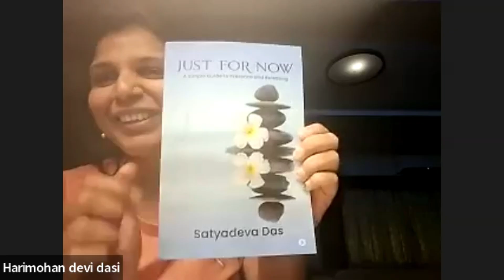24/6/19. バガヴァッド・ギーター第4章・第19節